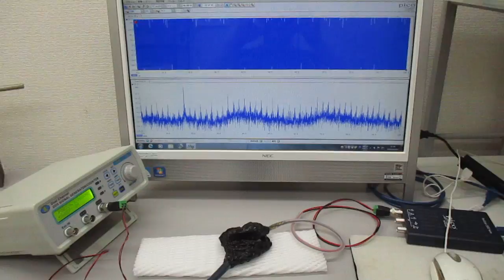超音波の送受信について（超音波システムの開発技術）